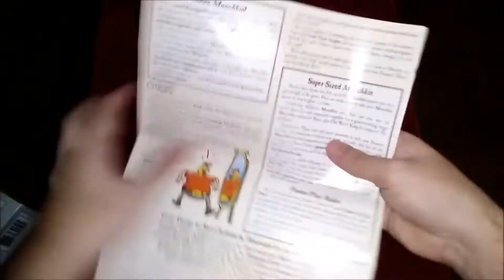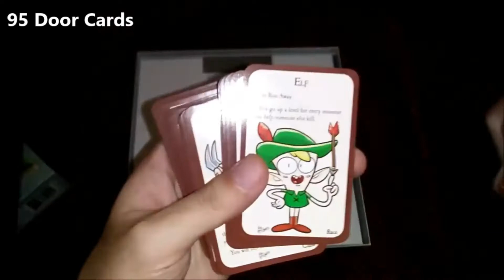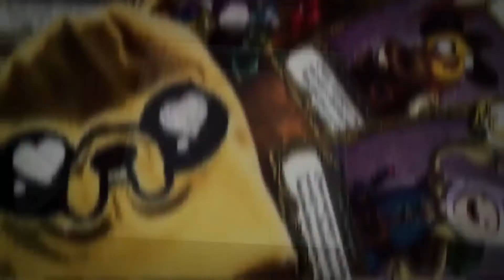WHAT'S IN THE BOX?! EP. 6 - Munchkin: 2016 Guest Artist Edition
What's in the Box of Munchkin 2016 Guest Artist Edition? Let's find out.
Munchkin is a satirical card game based on the clichés and oddities of Dungeons and Dragons and other role-playing games.

Ian McGinty, known for his work on the Munchkin and Adventure Time comic books, starts us off with a bang! McGinty illustrates the classic Munchkin game, giving us a fresh look at the Gazebo, Net Troll, Shrieking Geek, and the other 165 cards in the box.It's a Deluxe game, which means it comes with a board and standies!

Intro background video from Stupeflix